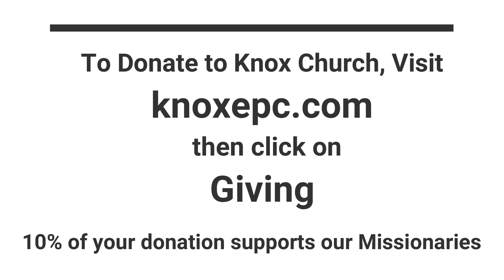Missionary Update with Trish Baker from Intervarsity Christian Fellowship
Trish Baker updates us with the latest news from Intervarsity Christian Fellowship.